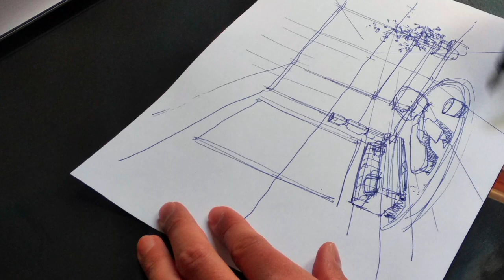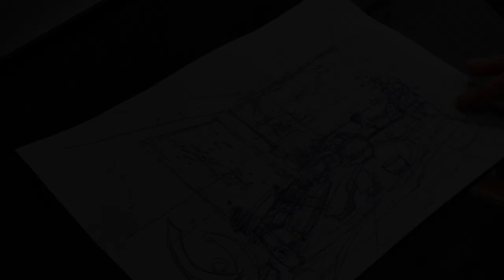How to Draw a High Ceiling Living Room | Fountain Pen | Fast Sketch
Hi Guys ! Hope You'll Enjoy this New Video
Take Care !